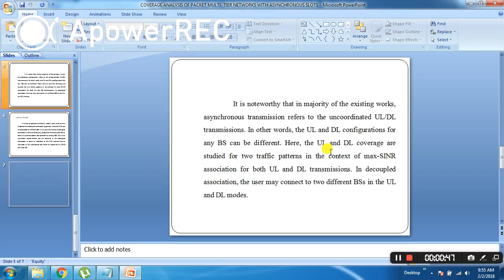IEEE 2017-2018 COMMUNICATION COVERAGE ANALYSIS OF PACKET MULTI TIER NETWORKS WITH ASYNCHRONOUS SLOTS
Pavoorchatram,Tenkasi
Tirunelveli
Tamil Nadu
India 627 808